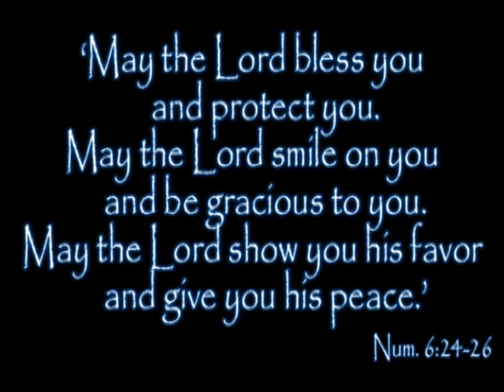2013 Sr Sun